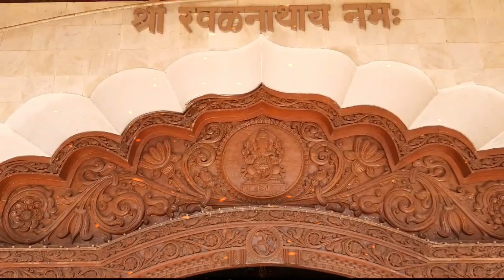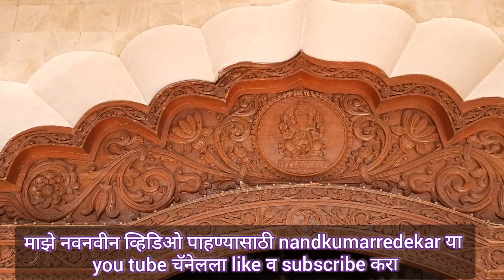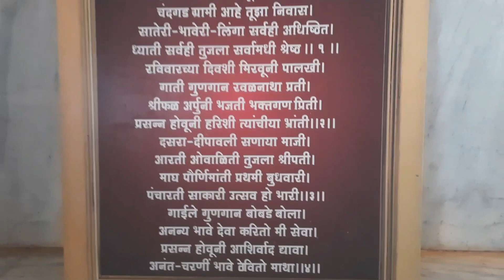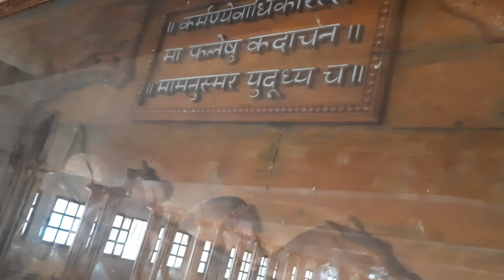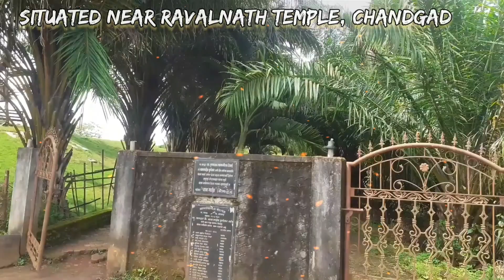श्री देव रवळनाथ,चंदगड | Shri Dev Ravalnath Temple Chandgad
लाखो भाविकांचे श्रद्धास्थान -श्री देव रवळनाथ